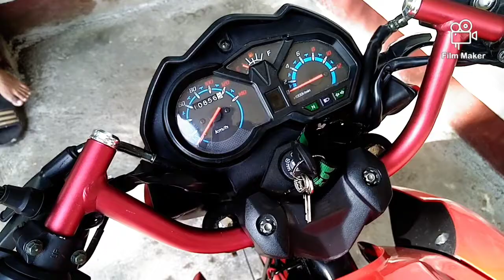Rusi ss150 tumakbo ng 120 wow..